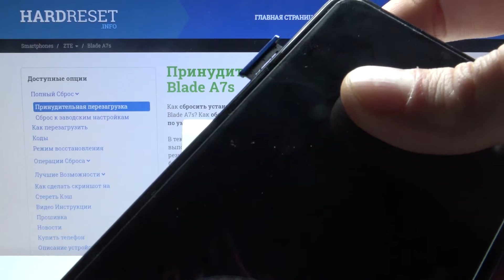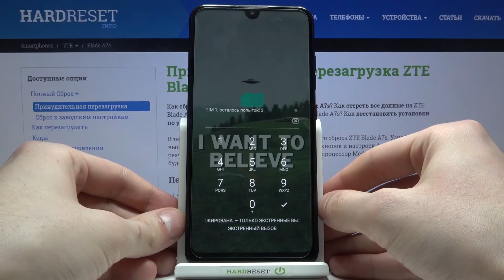Установка SIM-карты и SD-карты памяти в ZTE Blade A7s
Больше информации о всех устройствах вы сможете найти на нашем сайте в виде текстового руководства
Если вы хотите вставить симку и/или карту памяти в ZTE Blade A7s, но не знаете как это сделать, тогда вам стоит посмотреть это видео. В нём мы покажем и расскажем вам как установить карты SIM и SD-флеш памяти в ZTE Blade A7s всего за несколько простых шагов.

Как вставить симку в ZTE Blade A7s? Как в ZTE Blade A7s установить флешку? Как установить SIM-карту и SD-карту памяти в ZTE Blade A7s? Как вставить СИМку и флеш-карту памяти в ZTE Blade A7s?